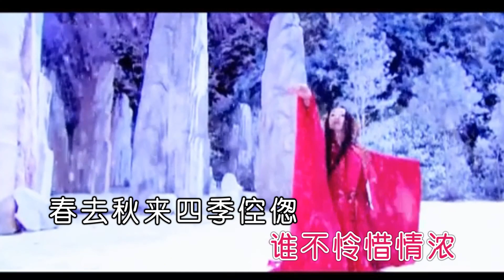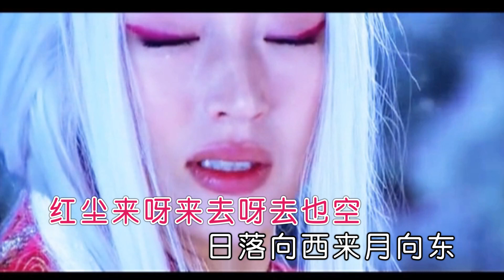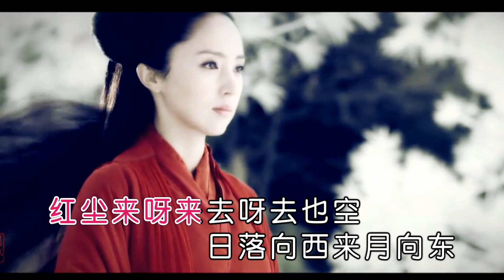魏新雨 - 红尘来去一场梦（高清1080P）KTV影视版